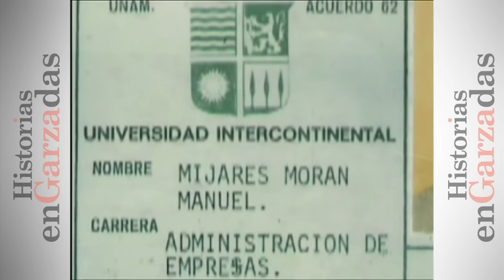Manuel Mijares | Historias Engarzadas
Mónica Garza visitó a Manuel Mijares, quien abrió su corazón en una charla entrañable, para contar sus Historias Engarzadas.

Manuel Mijares es uno de los cantantes más queridos del mundo del espectáculo. En esta ocasión abrió su corazón para contarle a Mónica Garza sus experiencias en el mundo de la música y sus batallas profesionales y personales.